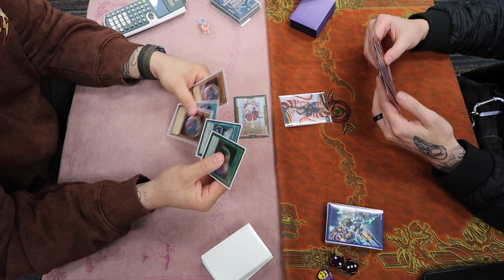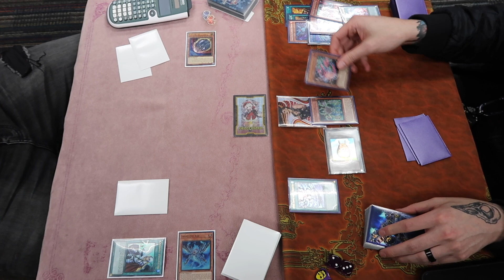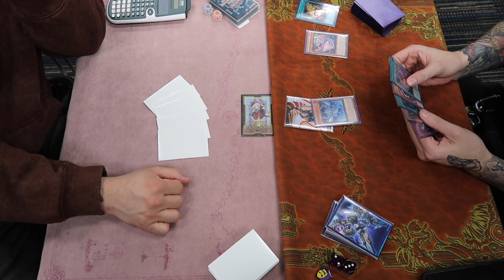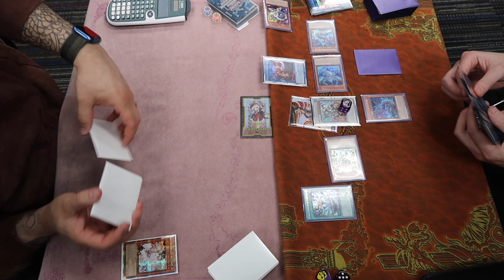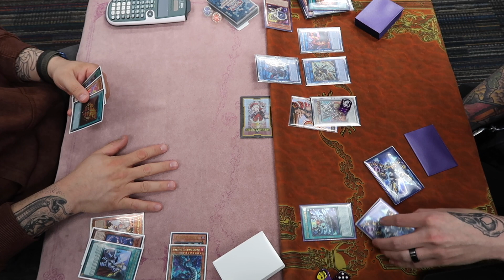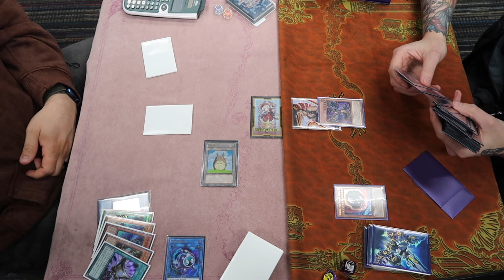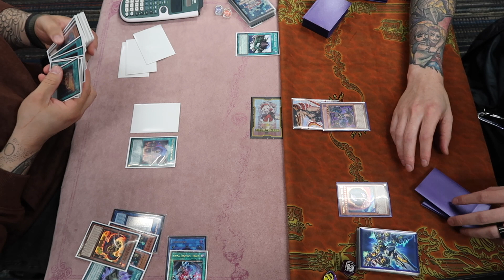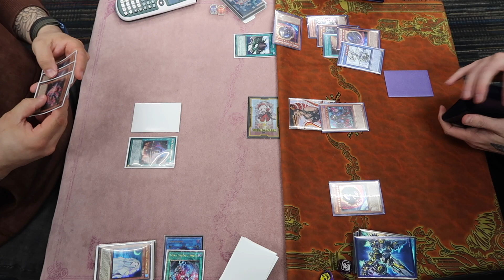PURE SNAKE-EYE VS FIRE KING SNAKE-EYE MATCH Yu-Gi-Oh!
HI EVERYONE! I HOPE YOU ENJOYED THIS MATCH UP! IT WAS DEF A FUN ONE AND WE BOTH WERE SPOOKED BUT WHAT WAS TO COME HAHA ENJOY!

SHOUT OUT TO THOSE WHO SUPPORT WITH PANDA SUPER EMOJI'S AND STICKERS!! YA'LL ARE THE BEST!!